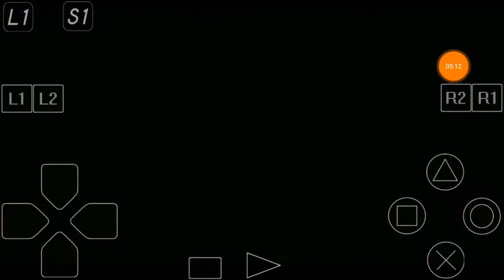Crash Bandicoot 3 Warped Part 19 Hot Coco